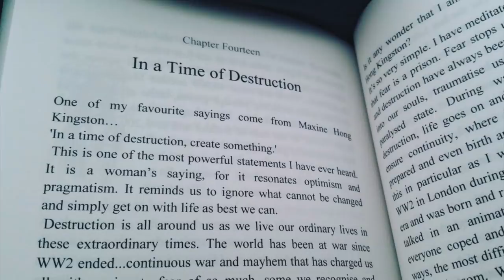A Midsummer Night's Storm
The Bealtaine Cottage Press supports The Bealtaine Project, advertisement-free and open source on all social media platforms. Books and printed material are available below. Click on bealtainecottage.com to see the selection.
Purchasing a Book, Calendar or Map supports life here at Bealtaine Cottage, with regular videos and blogs, free from advertising, all about Goddess Permaculture, Earth Magic, Herb Lore, Celtic Lore and Cottage Life here in the West of Ireland. Link to books:

The story of Bealtaine Cottage and journey with Mother Earth... from The Bealtaine Cottage Press, linked below.
These include, "A Cottage and Three Acres," "In Search of the Goddess Rising," "The Bealtaine Cottage Guide to the Deep Midwinter," The Magical, Mythical Map, and The Bealtaine Cottage Calendar for 2020.